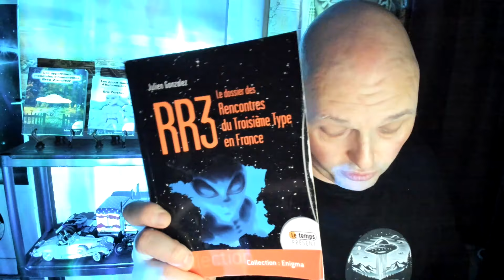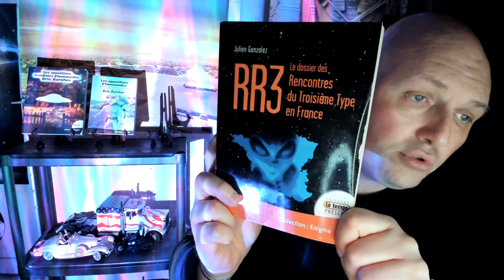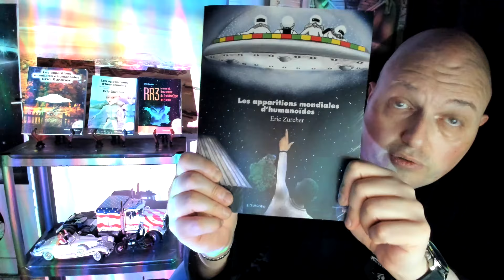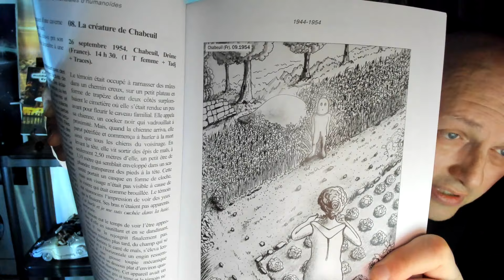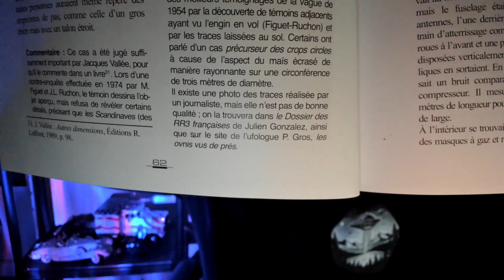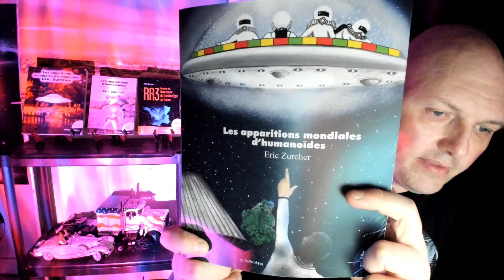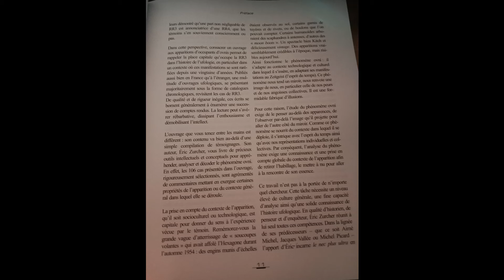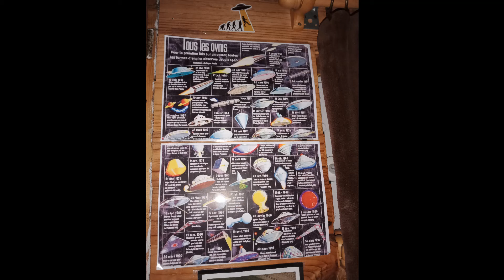Les apparitions mondiales d'Humanoïdes "La créature de Chabeuil" (26 sept 1954) Drôme, France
Les apparitions mondiales d'humanoides de Eric Zurcher